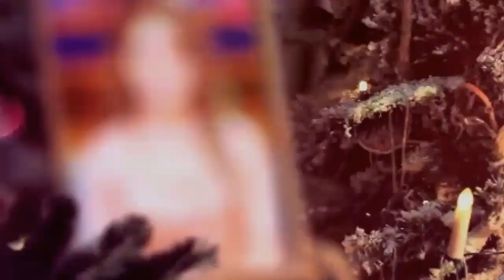Venus, Planet Of Love & Luxury is Powerless From Mid February Till April! What to do? | By Unsa Shah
Self taught Pakistani Astrologer with years of knowledge in the field - UNSA SHAH IS  PAKISTAN'S ONE OF THE TOP ASTROLOGER AND RENOWNED CELEBRITY.

Contract
For a personal reading or guidance please contact on the numbers - 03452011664